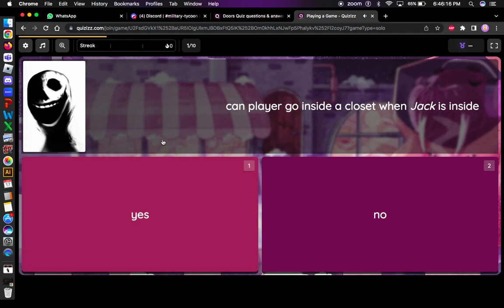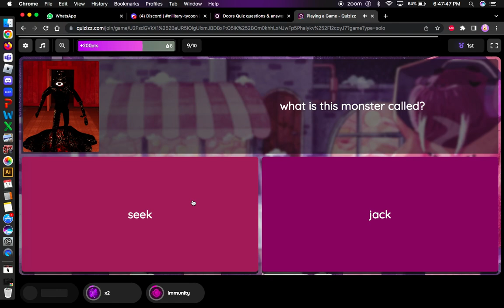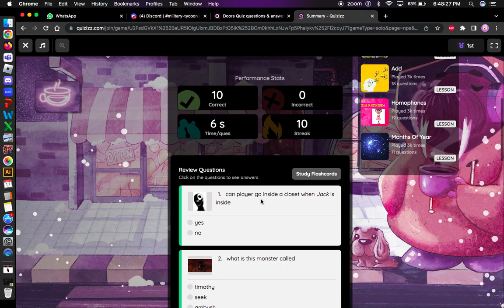ROBLOX DOORS QUIZ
Doors quiz try to win !!!
tell in the comment how much pints u got!!
play win!!